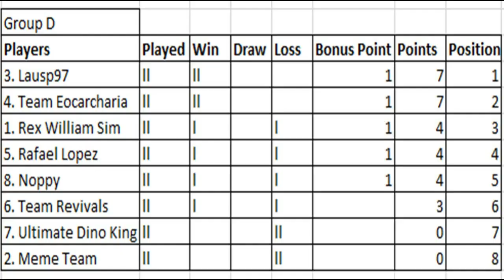Dinosaur King Arcade Tournament 2020 - Group Stage (D) - Team Eocarcharia vs Rafael Lopez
The final match of the 2nd round sees team Eocarcharia face Rafael Lopez, both of these 2 impressed last round but which one can rack up another win, lets find out.